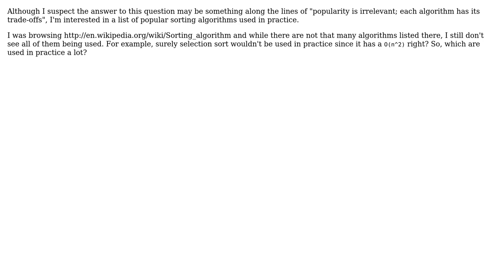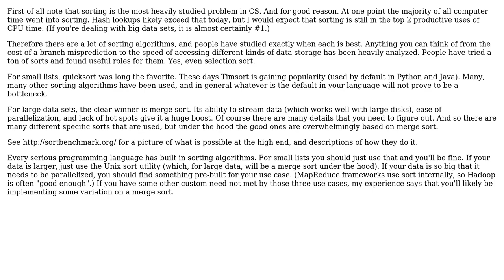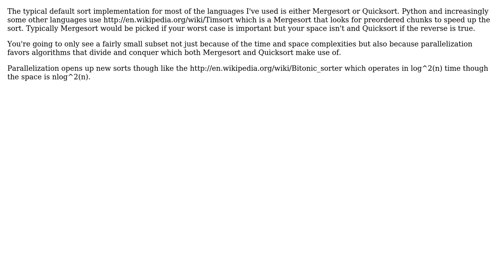Software Engineering: What are the most popular sorting algorithms in practice? (3 Solutions!!)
Software Engineering: What are the most popular sorting algorithms in practice?

With thanks & praise to God, and with thanks to the many people who have made this project possible! | Content (except music & images) licensed under CC BY-SA | Music | Images & others | With thanks to user Shambhala user Robert Harvey user Jason user btilly and the Stack Exchange Network Trademarks are property of their respective owners. You are responsible for your own actions.